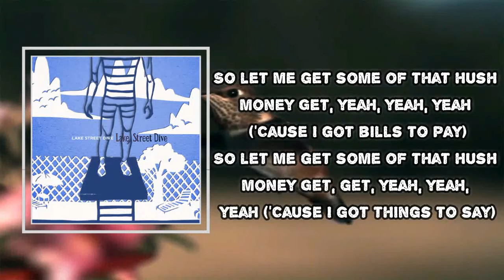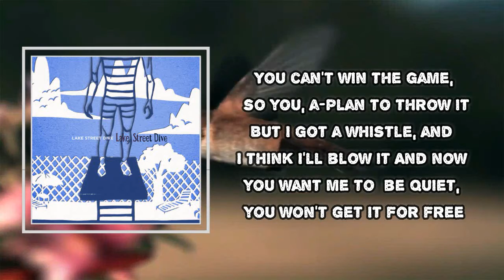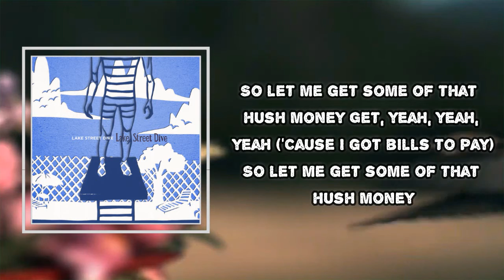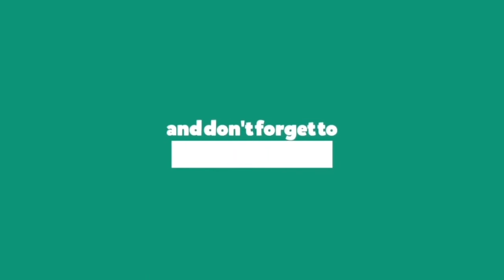Lake Street Dive - Hush Money (Lyrics)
Hush Money

Hush Money  Lyrics:
You tell the people and the papers what they oughta' believe
You wave a shiny metal object where you want 'em to see
But there's a flame and, uh, I saw you fan it
All while you sayin' that you saved the planet
Now if you want me to be quiet, you won't get it for free

So let me get some of that hush money
Get, yeah, yeah, yeah ('Cause I got bills to pay)
Get, get, yeah, yeah, yeah ('Cause I got things to say)

You think you're charming, it's alarming just how blind you are
You've got a smarmy little army, you're a pint-sized czar
Can't win the game, so you, uh, plan to throw it
But I got a whistle, and I think I'll blow it
And now you want me to be quiet, you won't get it for free

Get, yeah, yeah, yeah ('Cause I got pills to take)

You think that silence is a thing that can be bought and sold
But when the money runs out, the truth'll be told